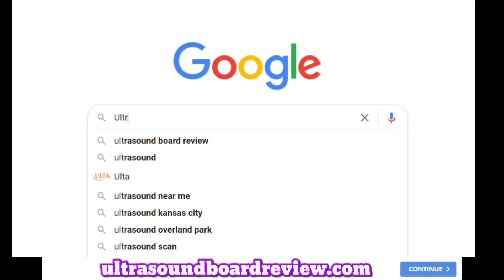Ob Gyn Sonography Registry Review